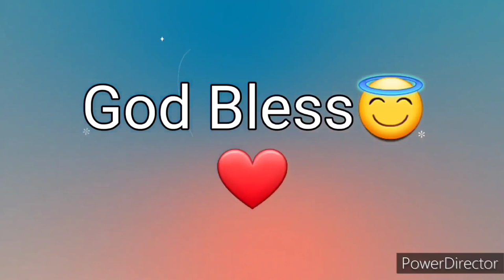Ang Salita ng Dios " BIBLIA" (6) Aklat sa Lumang Tipan JOSUE Chapter 9 Tagalog Audio